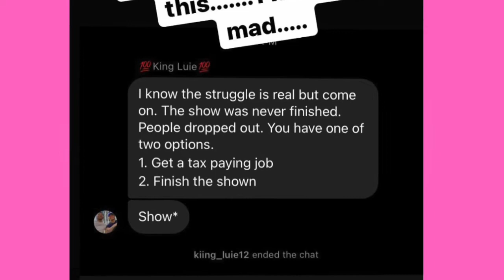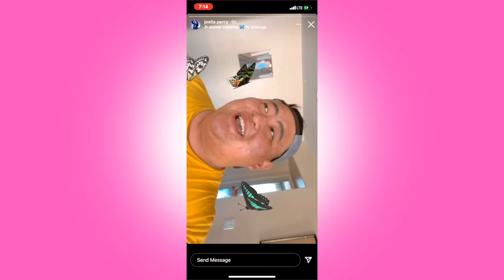DRAG QUEEN COMPETITION SCAM: SayyoraQueen, Marlene Marvelous & Joella Perry VS King Luie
SUPPORT THESE QUEENS!!!
IG STORIES FROM
Sayyora Queen